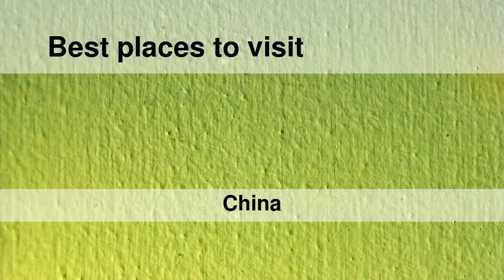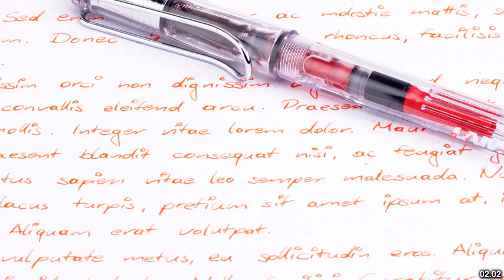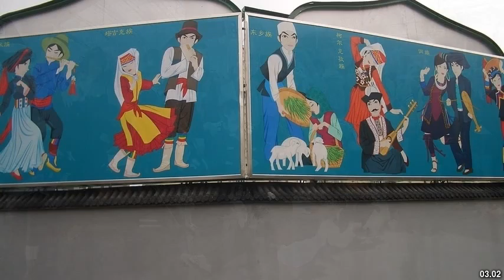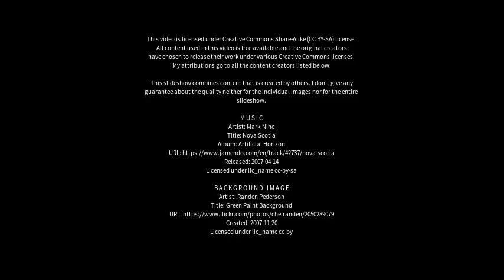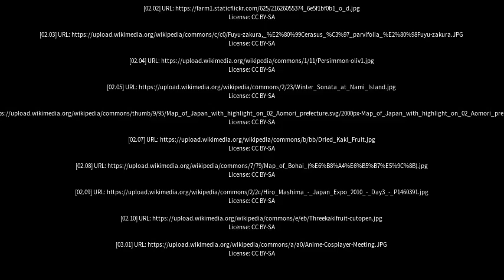Best places to visit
Best places to visit - Fuyu (China) Best places to visit - Slideshows from all over the world - City trips, nature pictures, etc.